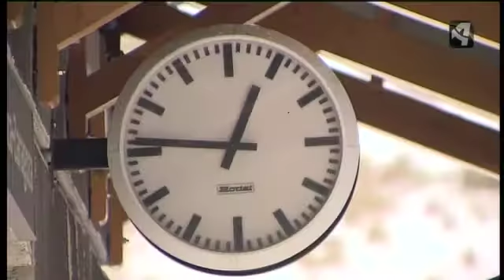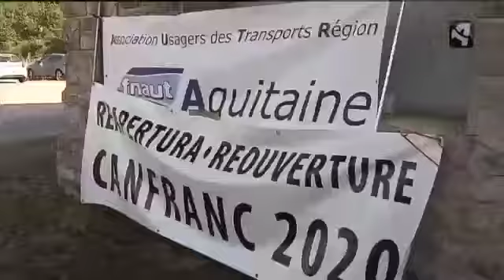APUESTA CONJUNTA POR EL CANFRANC